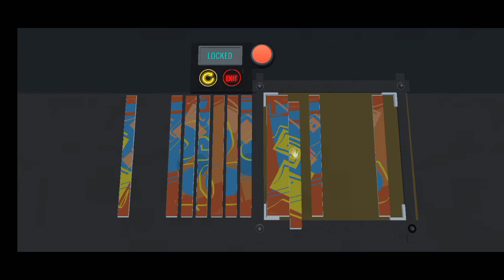Bad Granny 3 Act 1-2 Full gameplay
bad granny chapter 3 when poor boy bob trying to find something suspicious in granny house he found secret basement room, that’s mean she is hiding something very big, when bob enter into the house he saw that granny was leaving the town while grand pa was doing work on some suspicious projects. While Bob was investigating grand pa house he found grand pa secret project lab where he used to convert human into plants, animals and different suspicious creatures.

Bob enter into the grand pa house and found a hidden door as well, now what grandpa is hiding in this hidden room you have to solve different puzzles.
A huge big mysterious are waiting for you in this bad granny chapter 3 don’t waste your time and be the part to find out all the secrets from grand pa house and lap.